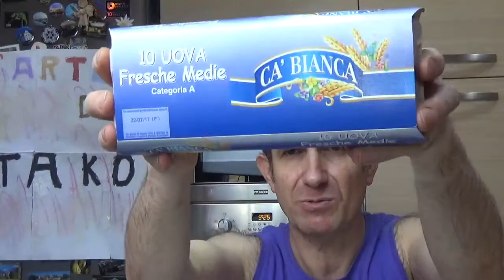spesa della settima al md 8 luglio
CIAO  A TUTTI,QUESTO CANALE, NASCE PER CONDIVIDERE LE MIE PASSIONI , DECORAZIONI, DIY , RECENSIONI VARIE,RECENSIONI MANGA,VLOG , VIDEO HAUL , E MOLTO ALTRO.